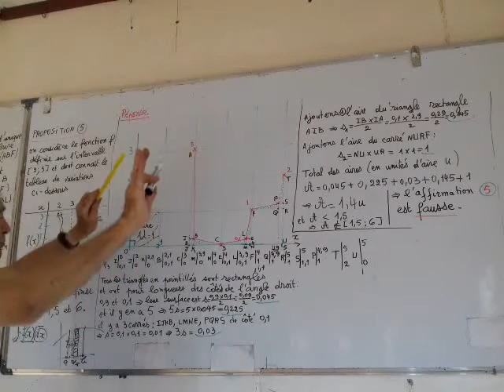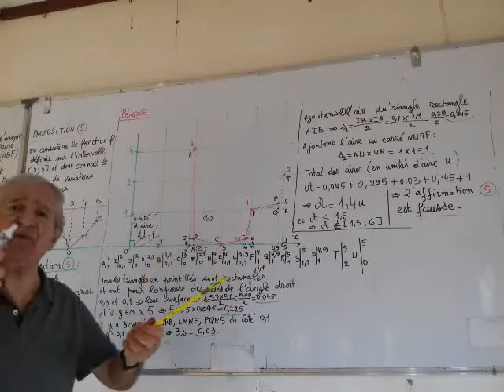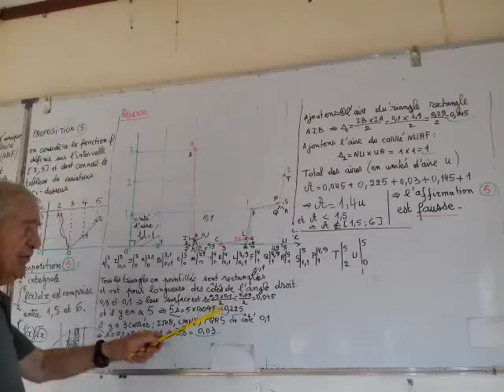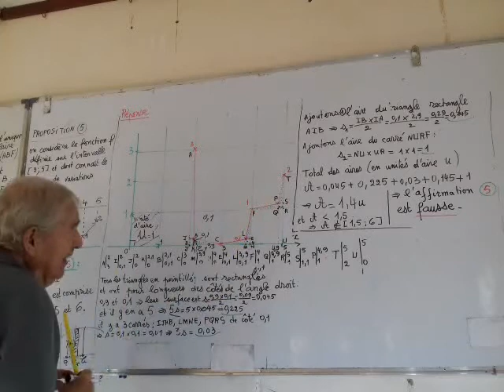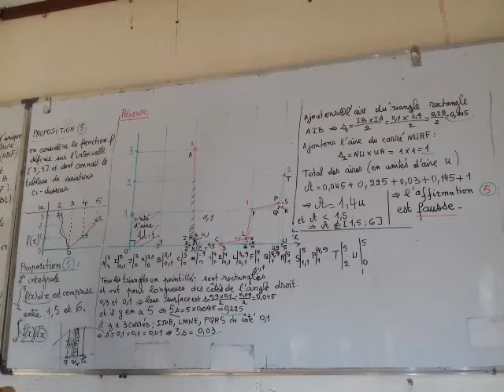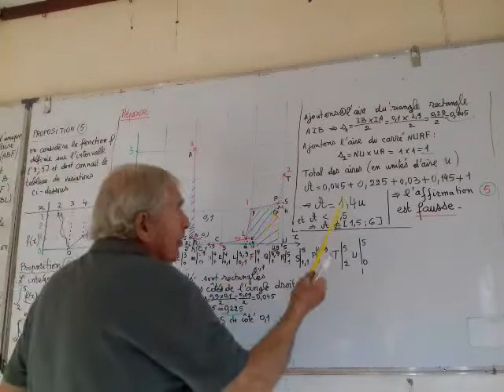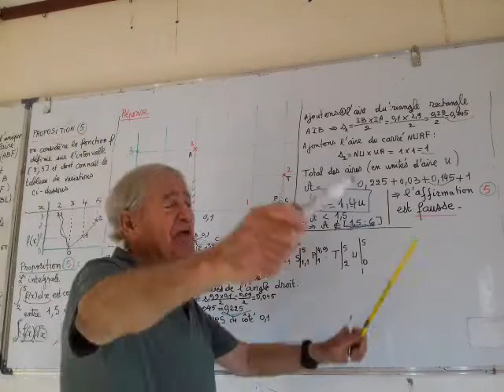Exercice du Bacc France 2016 term S Ex 4 2